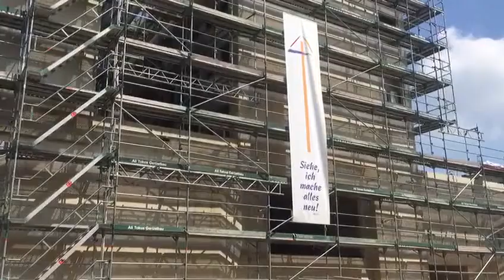2021 06 11 Erloeserkirche Weidenpesch Richtfest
Richtfest der Erlöserkirche in Köln Weidenpesch am 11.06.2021: "Siehe, ich mache alles neu!" - Mit Superintendent Markus Zimmermann, Polier Jacek May und Bautenkirchmeister Johannes Feyrer